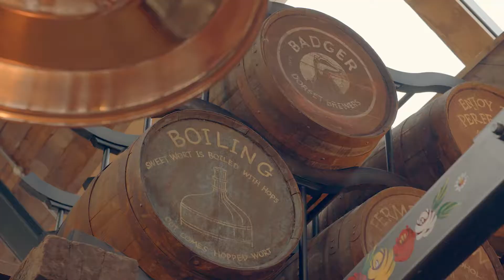Hall & Woodhouse Wichelstowe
Construction of a new public house using both traditional and timber frame construction encapsulated with zinc and timbre cladding and aluminium curtain walling/windows, with zinc standing seam roof covering. Fit-out incorporate bespoke design and assorted materials and narrowboat feature.

The design is inspired by the golden era of canals 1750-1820 (the same period that Hall & Woodhouse was founded) and will evoke the boatyards, trading halls and warehouses that grew up around the canal network in Georgian Britain.